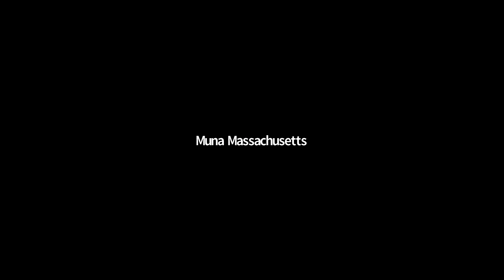Quranic Discussion -27th Ramadan 2022 -Muhammad Shahjahan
Quranic Discussion - 27th Ramadan 2022 - Muhammad Shahjahan - Surah Adh-Dhariyat, At-Tur, An- Najm, Al-Qamar, Ar-Rahman, Al-Qaqia & Al-Hadid